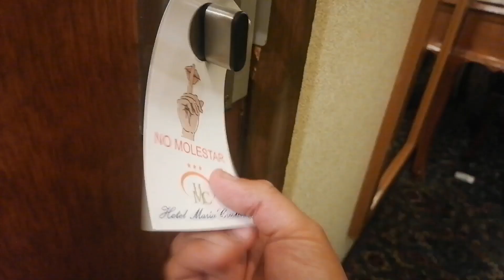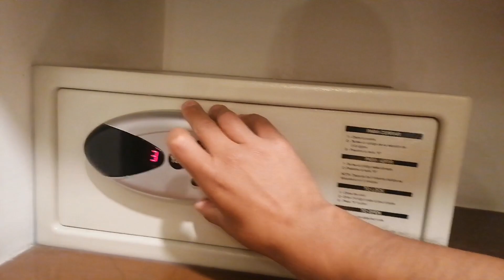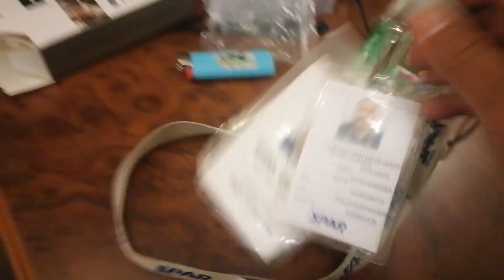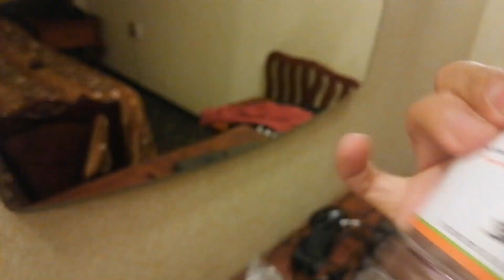ASMR Casero Improvisado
Familia les dejo este video Improvisado grabado desde el cuarto de mi hotel en San Luís Potosí espero que les guste😉.